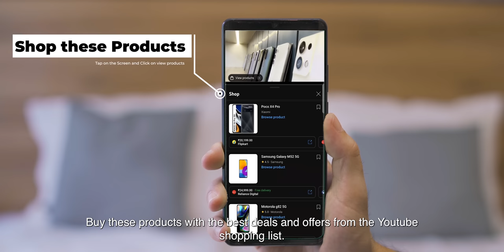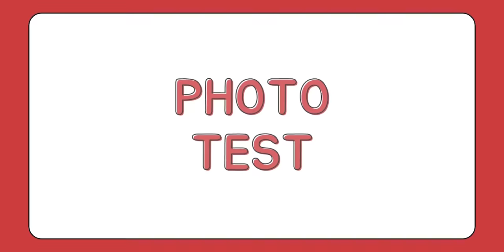POCO F5 vs Vivo V27 vs Nothing Phone 1 vs Google Pixel 6a - Camera Test !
In this video we will be comparing the camera of POCO F5 5G against the latest Vivo V27, Google Pixel 6A and Nothing Phone 1. Find out which phone has best camera quality.

See our Host Saurabh on his social network,